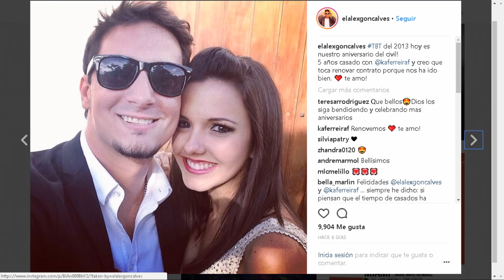Conoce la nueva propuesta digital de Alex Goncalves QUEDICEHARRY 05/05/18 SEG 3